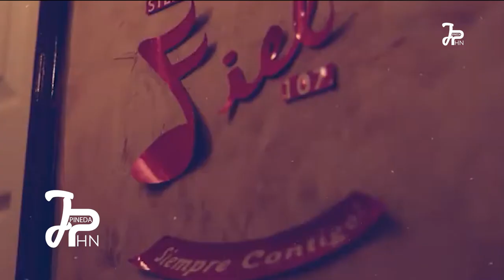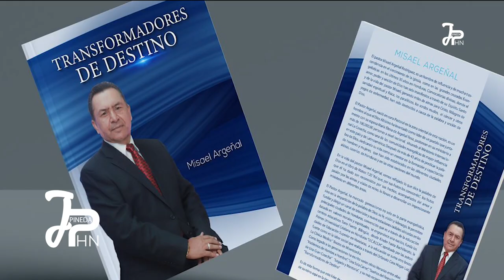Biografía Apóstol Misael Argeñal 2021.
Amigos les comparto Parte de mi trabajo, grabando el audio de esta biografía del pastor Misael Argeñal.
LES PIDO ME AYUDEN CON UN LIKE.
Dios les Bendiga.